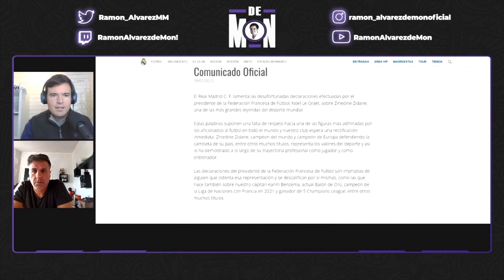PEPE HERRERO: “Tengo MUCHA CONFIANZA en PINTUS”. El COMPLICADO momento del REAL MADRID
✅ Charla con Pepe Herrero en la que hablamos de la actualidad del Real Madrid. Comentamos la importancia de Pintus, el momento de Benzema y cómo está jugando el Barça.